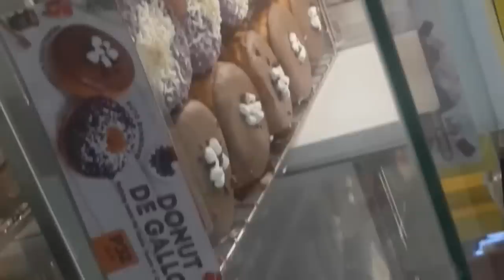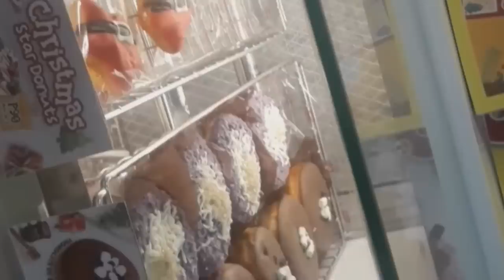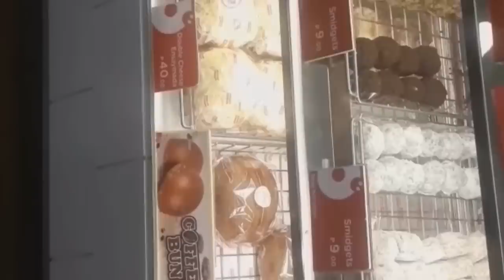Shopping bonding with my brother